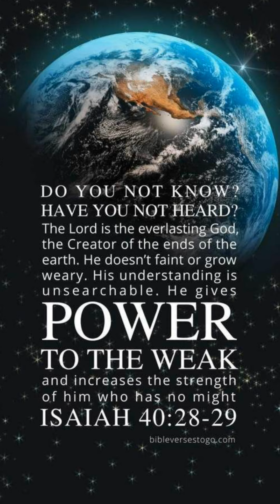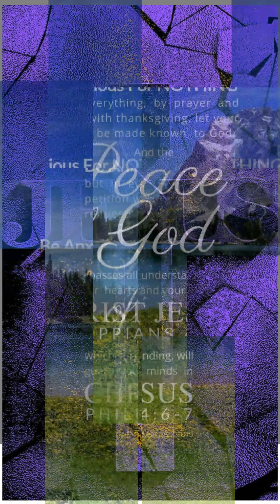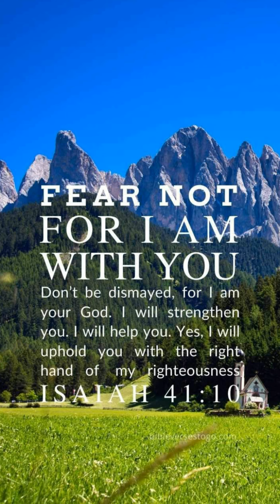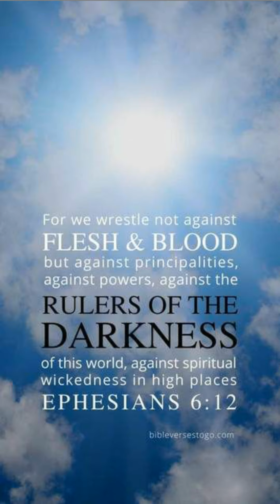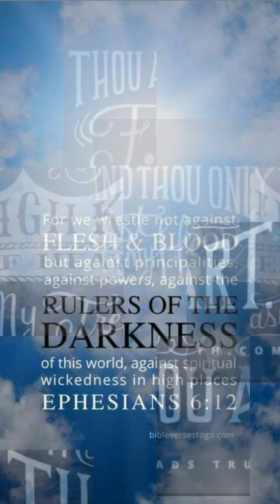Be Thou My Vision / Celtic version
Slideshow Gospel